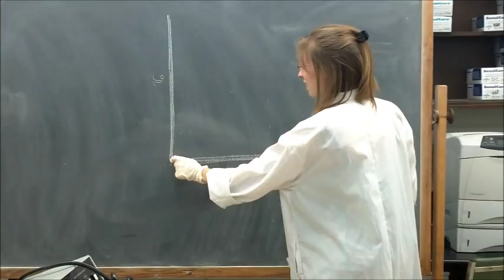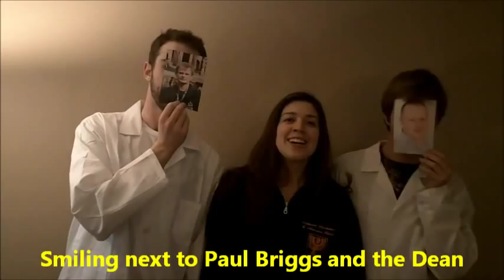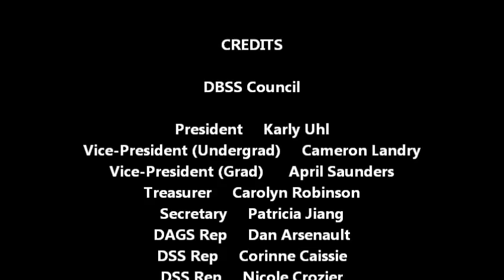I Wanna be a Biochemist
Congratulations to the Dalhousie Biochemistry Student Society for winning the 2011 Entertainment Award!!